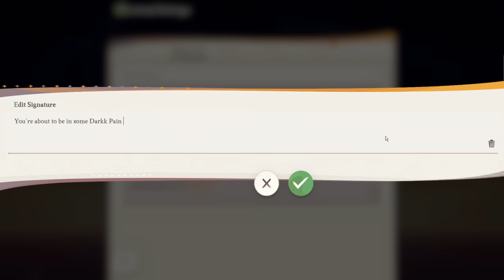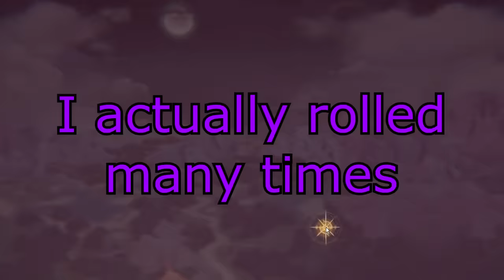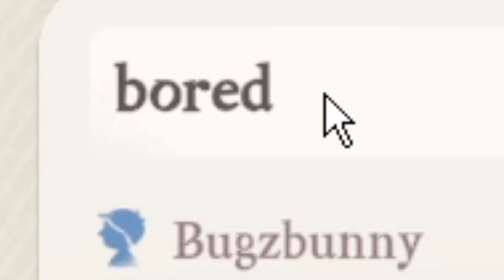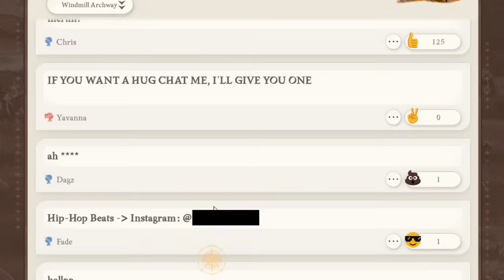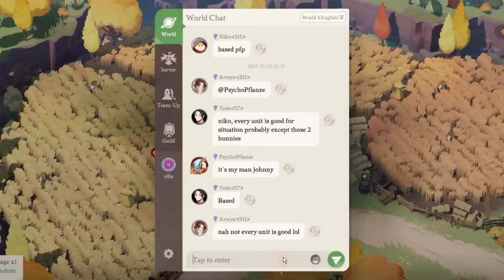A Glorious Video about AFK Journey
Download both on PC and mobile for FREE! and get 40+heroes for free！